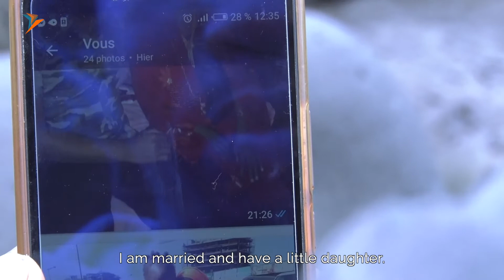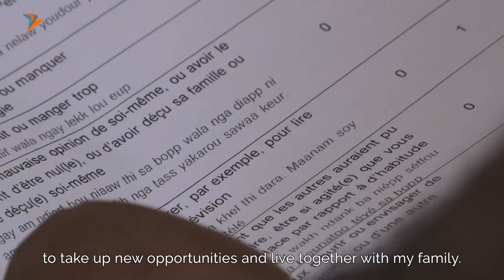Psychosocial support for Mamadou in Senegal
Mamadou wanted to travel to Europe to find work, but he was urged on his way to return to Senegal. A second attempt to emigrate did not succeed either.

Back in Dakar, Mamadou visited the "House of Hope", a therapy programme supported by " Returning to New Opportunities ". With the support of the "House of Hope", Mamadou was able to become mentally stable and to work for his uncle.

Mamadou was supported by the German Federal Ministry of Economic Cooperation and Development (BMZ). The BMZ supports people in various partner countries in improving their living conditions and enhancing their prospects of remaining in their country of origin, in particular with education, training and job opportunities. This involves offering individual support measures to the local population and to returnees. The video shows Mamadou talking about his planned trip to Europe, his return to Dakar in Senegal and the support he has received for his reintegration.

Further information on career opportunities in partner countries and on support with reintegration can be found